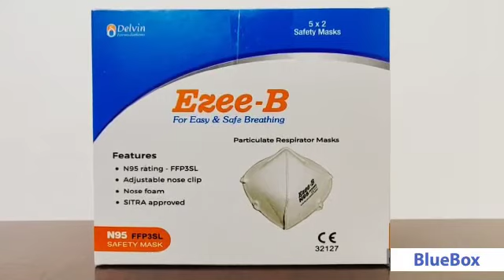COVID19 - N95 - Respirator mask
WHO, ISO, FDA, SITRA & CE certified N95 mask